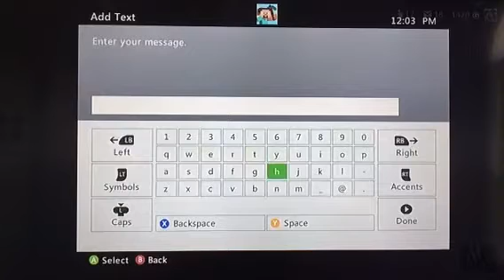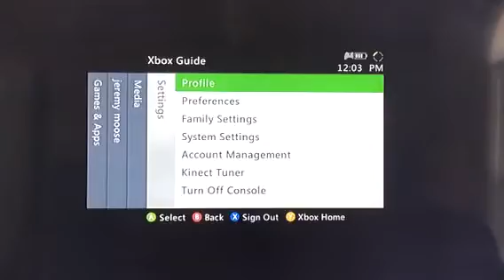Vlog the day and life of Jeremy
Sub for hornpower